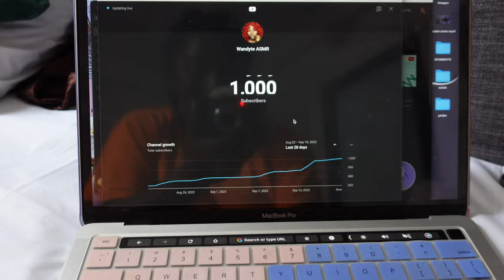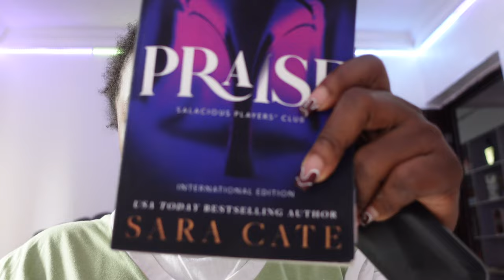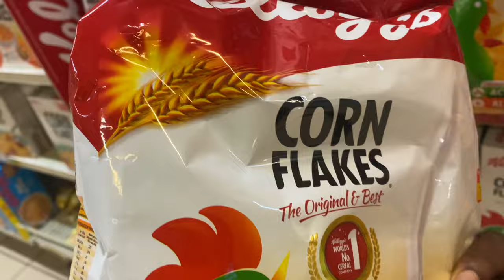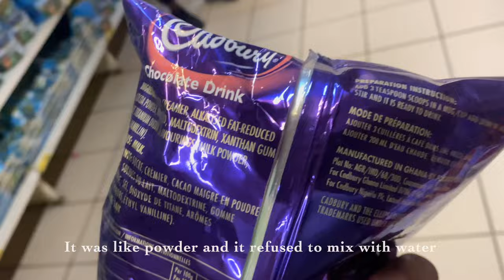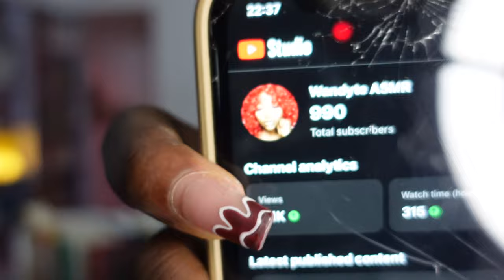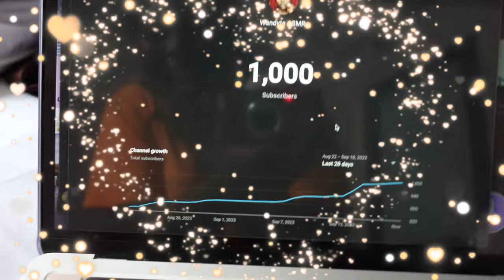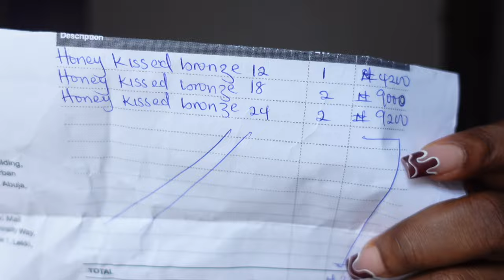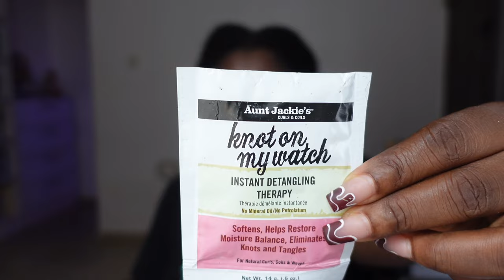Days in my life | Life with my boyfriend | life as an Introvert in Nigeria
Hello Loves 🥰, I hope you enjoy this Days in my life vlog as an Introvert

Book Review - Praise by Sara Cate